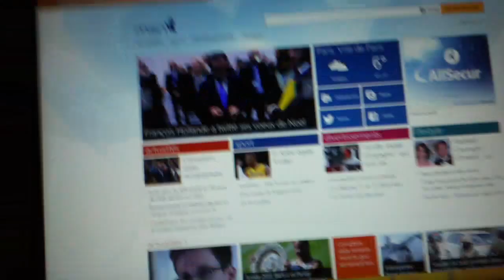Boot sur SSD + i7